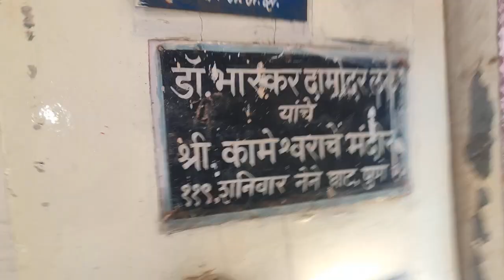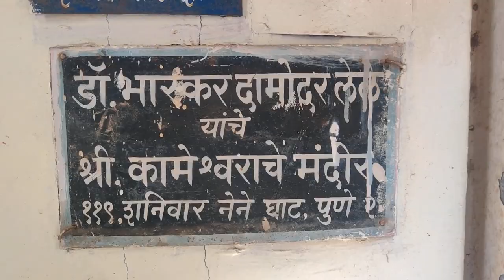Shri Kameshwar Mandir, Shanivar Peth, Pune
श्री कामेश्वर मंदिर, नेनेघाट - साधारण सन=1810

 गणपती मंदिरापासून पुढे जाताना आज सुद्धा आपण बरेच जुने वाडे ,त्याचे दर्शनी भाग, वाड्याच्या मुख्य दरवाजा वरील लाकडी कोरीव काम, त्यामध्ये असलेली गणपती किंवा अन्य देवतांची मूर्ती आणि कलाकुसर पाहू शकतो. पुढे आपण नेणेघाट येथील कामेश्र्वर या शिवमंदिराला भेट देतो.
 पेशवाई कालखंडात पुण्यात अनेक मंदिरांची निर्मिती झाली त्यातीलच हे वेगळे असे शिवमंदिर व नेने घाट सरदार नेने यांनी  बांधले. हे मंदिर शिवपंचायतन स्वरूपातले आहे. मंदिराच्या गाभाऱ्यात शिवपिंडी, मागील भिंतीमध्ये डाव्या बाजूस उजव्या सोंडेचे गणपती, मधल्या बाजूस नंदीवर बसलेली शंकर व मांडीवर बसलेली पार्वतीची मूर्ती विराजमान आहे. ही त्यांच्या लग्नाची वरात असल्याचे सांगितले जाते. नंदीसह चवरी ढाळणारा आणि नंदीपुढे गणही या शिल्पात दिसतो. उजव्या बाजूस अंबामाता मूर्ती आहे. मंदिराच्या बाहेरील बाजूस विष्णू आणि सूर्यनारायणाची मूर्ती आहे. या मंदिरातील सर्वच मूर्ती खूप सुंदर आणि संगमरवरी आहेत. पुढे मोठा सभामंडप आहे. आत येताना बाहेरील व आतील बाजूस प्रत्येकी तीन कमानी असलेले छानसे दरवाजे आहेत. मंदिराच्या दारामध्ये वाहन नंदी यांचे छोटेखानी मंदिर दिसून येते. हे मंदिर खाजगी असून सुस्थितीत आहे. पानशेत पुरमध्ये हे पूर्ण पाण्याखाली गेले होते परंतु नुकसान फारच थोडे झाले होते यावरून मंदिराच्या बांधकामाची मजबुती दिसून येते.
 या मंदिराचा एक छोटासा व्हिडिओ मी खालील लिंकवरून आपल्याशी शेअर करीत आहे.